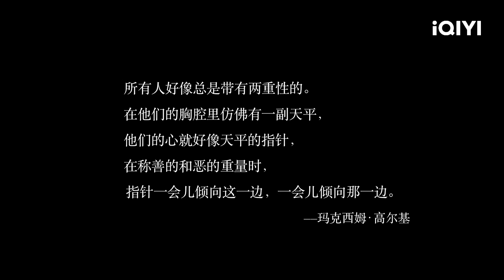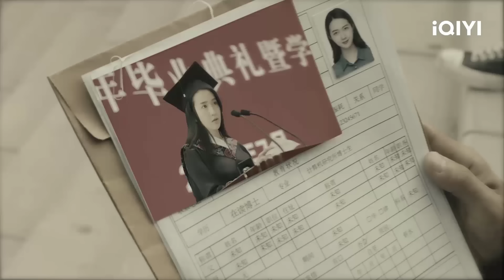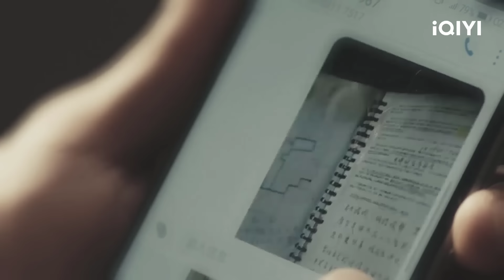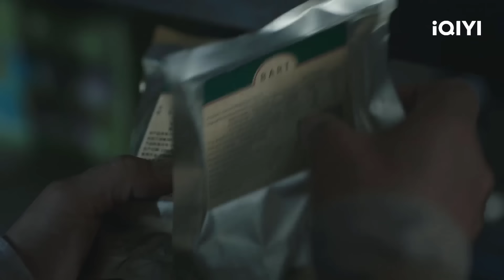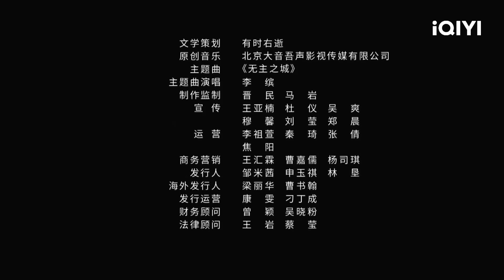VÔ CHỦ CHI THÀNH - Tập 04 | Phim Điều Tra Phiêu Lưu Kỳ Bí Trung Quốc Siêu Hay | iQIYI Kho Phim Hot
Diễn viên: Du Chun, Lưu Dịch Quân, Hứa Linh Nguyệt
Nội dung phim: Vì điều tra vụ án mà cảnh sát La Nhiên khiến Đào Tử vợ mình chết ngoài ý muốn, bản thân cũng xin từ chức. Chịu đả kích quá lớn, anh ta lao vào điều tra và tìm được nghi phạm, đó là nữ tiến sĩ IT Giang Tuyết. La Nhiên theo dõi Giang Tuyết lên tàu hỏa, đi tới một tòa thành trống, mất liên lạc với bên ngoài. Trong thành nguy hiểm rình rập, đám người nhanh chóng phân hóa, bạn bè trở mặt, anh em hận thù, những người xa lạ thì không từ thủ đoạn, nhưng họ không biết rằng, mỗi một hành động tranh đấu và tìm cái sống của họ đều bị theo dõi…